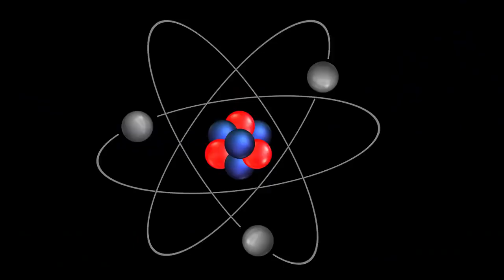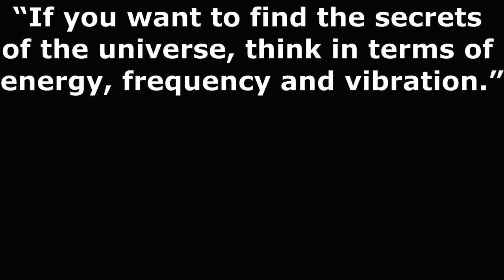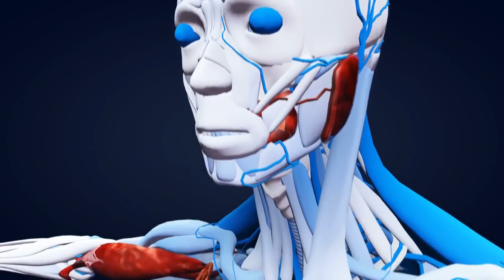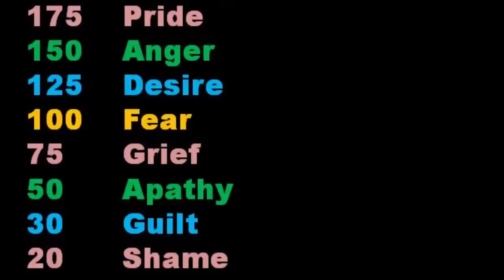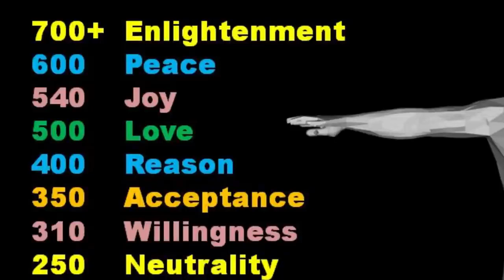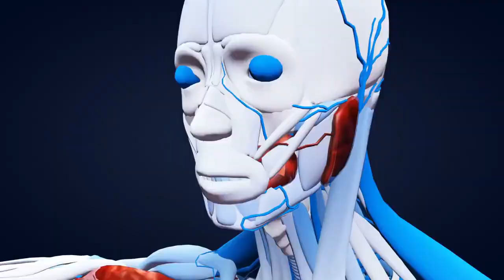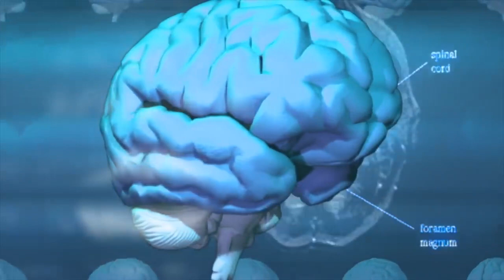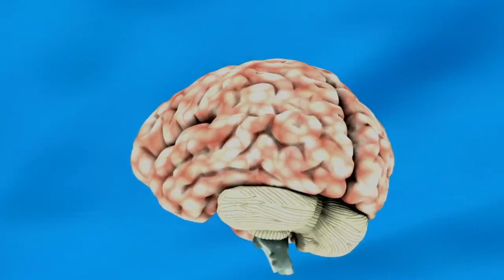Everything is Vibration & Frequency - Emotional Frequency Chart -